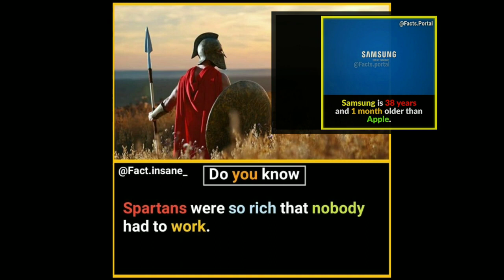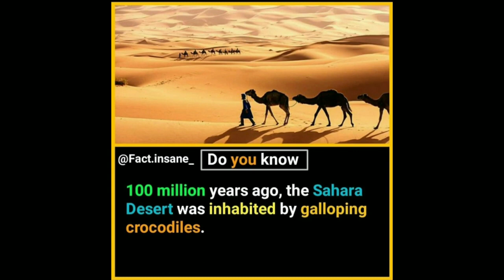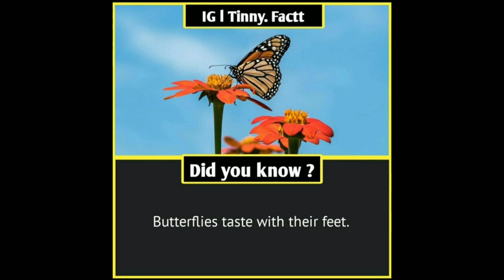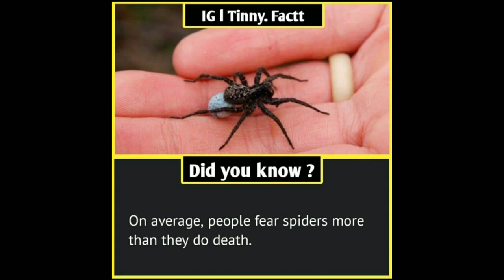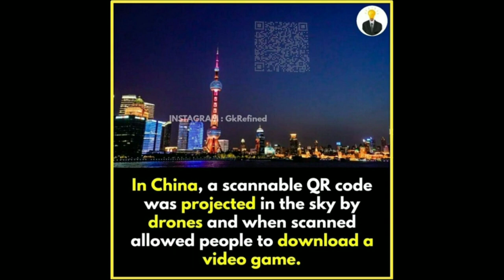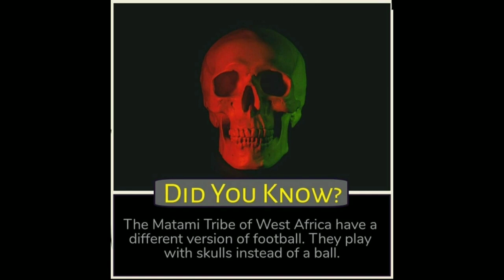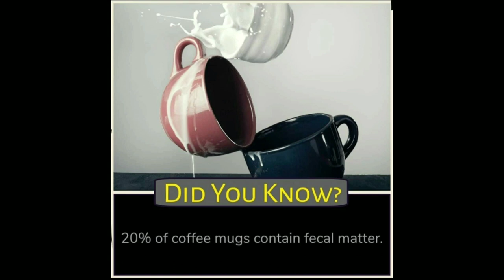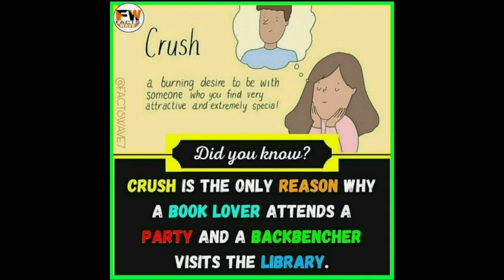Did You Know Facts Fact Amazing Facts You Must Know Facts 15 Factology Facts It's Fact Fact